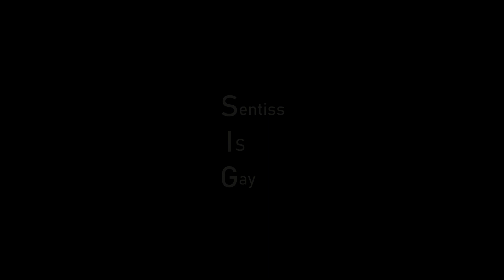"BIRD" by THEULTIM8EDITS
What an absolute
banger of an edit